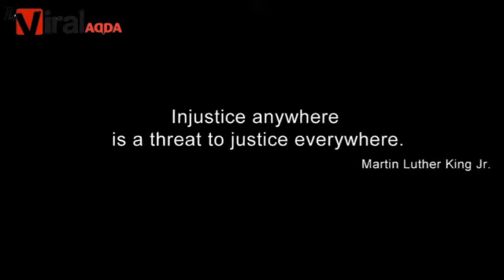Isq or jung Mey sob ka jayes hei... Jolly LLB 2 last moment.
Jolly LLB 2